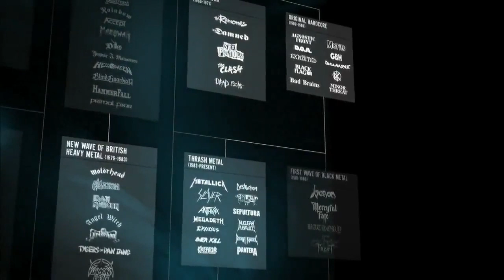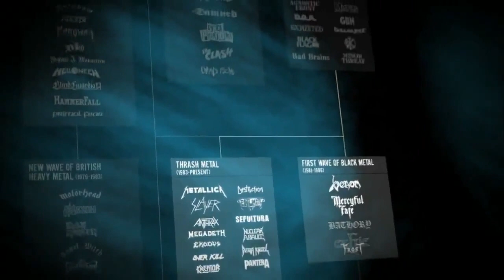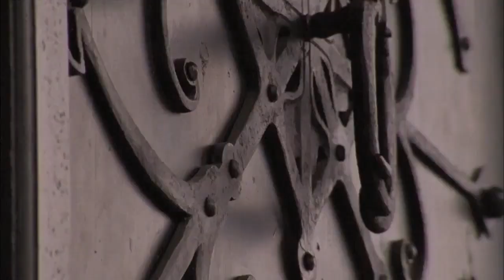Metal Journey pt5